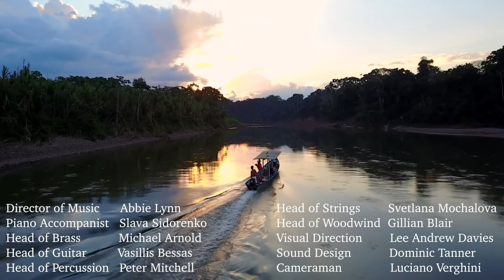Music at Heart of Bury 2022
Music at the Heart of Bury
Summer Concert 2022

Holy Cross Sixth Form College, Bury's summer end of year concert, featuring our ensembles, soloists, choir, jazz band and orchestra, along with our staff performing.

We concert was free, but we asked for donations towards the British Red Cross Ukraine Crisis Appeal.